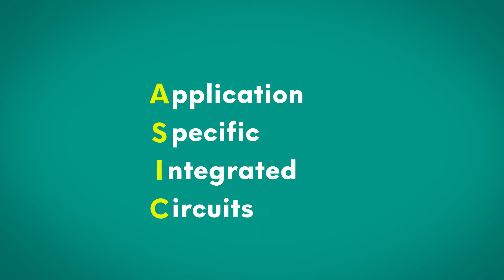What are ASIC Miners? Understand Cryptocurrency Mining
What are ASIC Miners?

ASICs or “Application Specific Integrated Circuits” are specialized hardware designed to do a single activity.

ASICs have become popular because they can mine certain Proof of Work cryptocurrencies like Bitcoin very profitably.  Some companies have invested hundreds of millions of dollars in ASICs.

This has made Bitcoin and other coins with ASIC support unprofitable to mine on traditional hardware like your computer.

This creates a barrier to entry which has led to centralization concerns, meaning a few organizations control a large share of the hashrate, or output power in a network.

Since Proof of Work is only secure when a majority of the miners are honest, many altcoins have emerged that adopt alternate mining algorithms to deter ASICs.

Some are considering proposals such as periodically changing mining algorithms or adopting Proof of Stake to render ASICs useless.

ASICs are a reality that crypto users need to contend with as they have a great deal of influence on the cryptocurrency ecosystem today, and possibly in the future.

To learn more about all these Cryptos, visit the Cryptopedia at Ethos.io